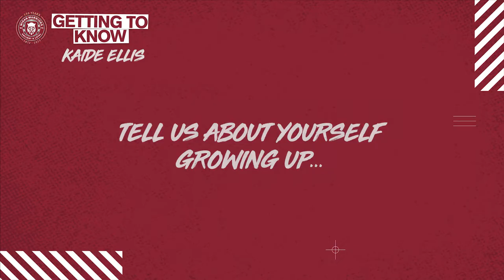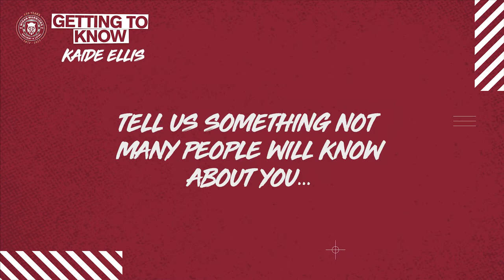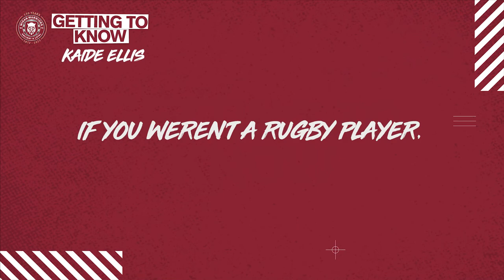Getting to Know: Kaide Ellis